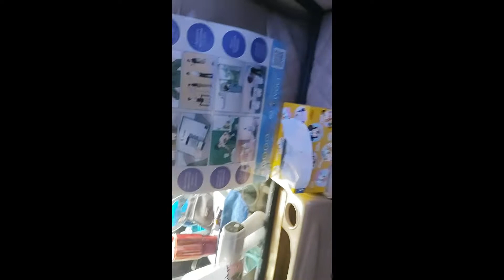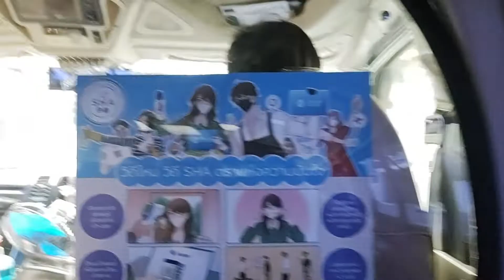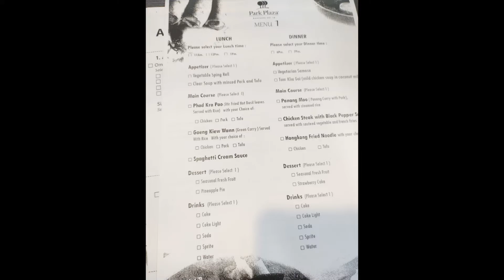Thai 2 Bedworth to Bangkok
Left Bedworth 10th Februrary arrived in Bangkok on the 11th.
travel car maglif planes taxi stop at Istanbul airport coming through customs and having covid PCR test on the way to my hotel. Then did a quick tour of my room and my dinner delivery.
Im now quaretined in my room waiting for the test results.
I wanted to get out for a beer and a walk around Soy Cowboy